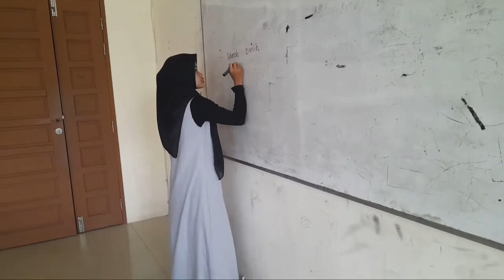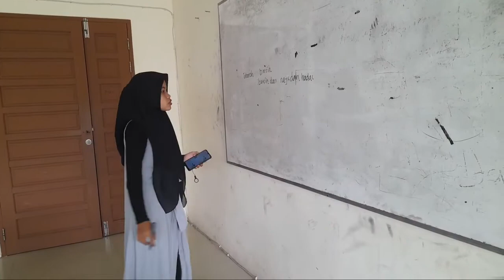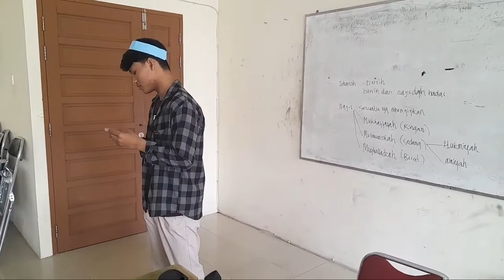Kelompok 8: Index Card Match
Anggota Kelompok
Lina Annisa Humaira
Endang Oktaviani
Imam

Institut Agama Islam Negeri Pontianak